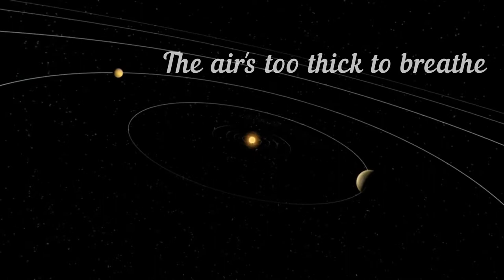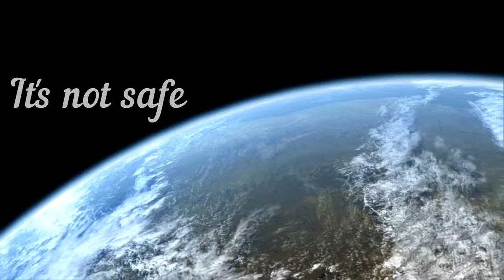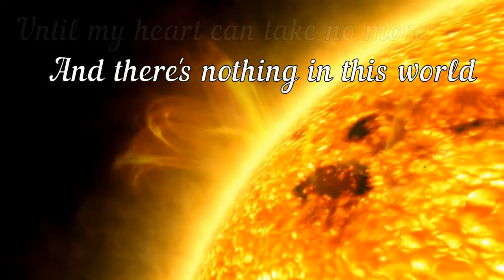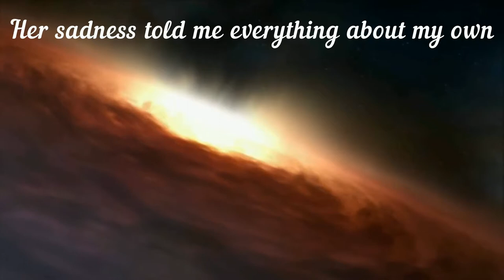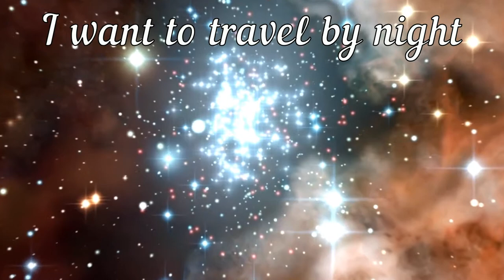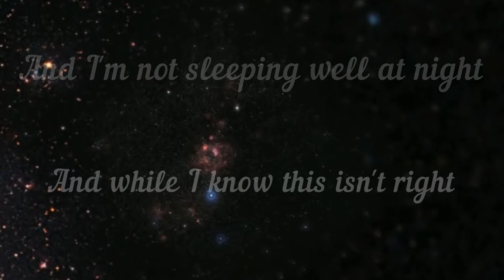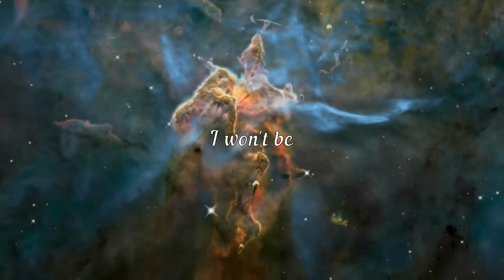David Sylvian - World Citizen (I Won't Be Disappointed) (Lyrics video edited by VN Project)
World Citizen is an EP by Ryuichi Sakamoto and David Sylvian. It was originally released in 2003 in Japan, and was later released under UK label in 2004. The two editions have different track lists and different covers. The EP was created as part of a project called Chain Music instigated by Ryuichi Sakamoto.